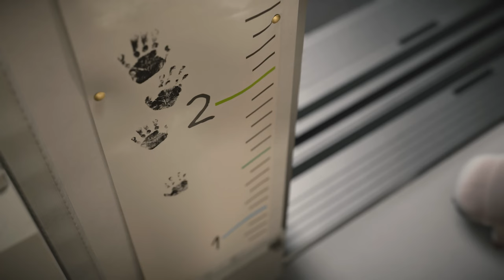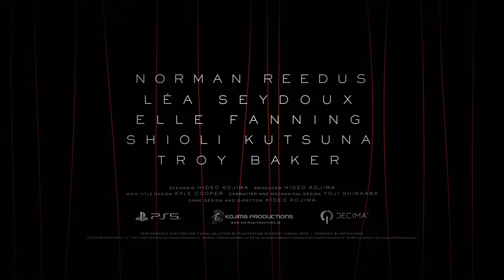Death Stranding 2 | Official Reveal Trailer | Expected Release: TBA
Death Stranding 2 is officially in development! Watch the reveal trailer here, in which we see the return of Norman Reedus as Sam and Lea Seydoux as Fragile.